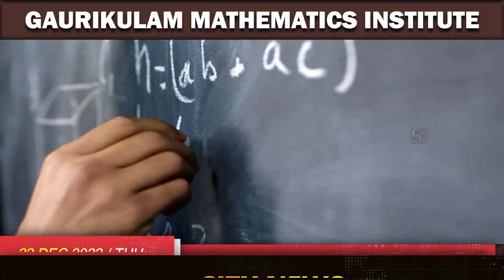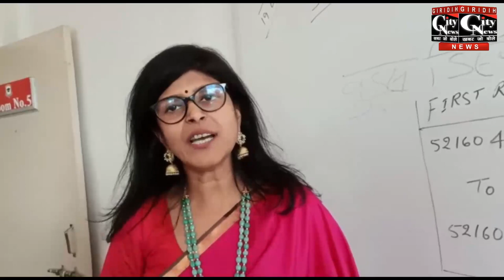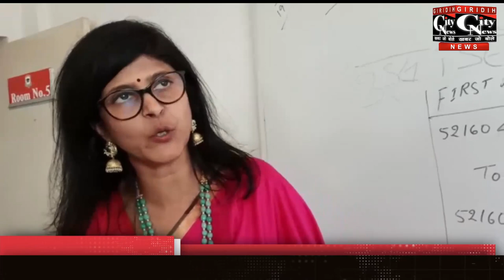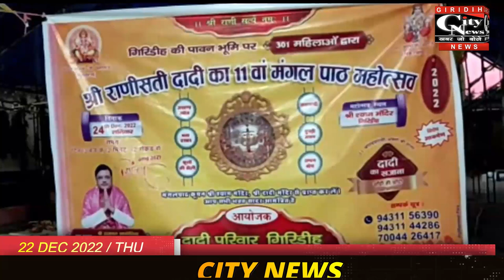Giridih City News 22 December 2022